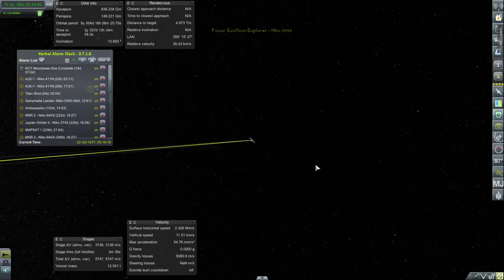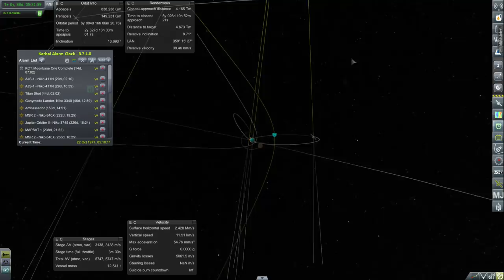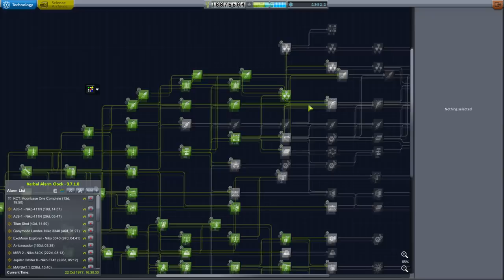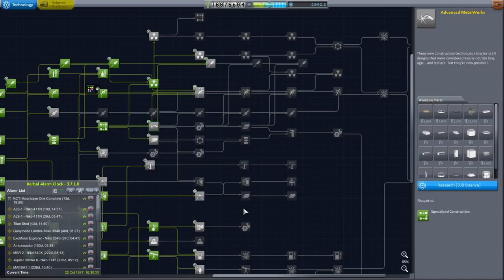Kerbal Space Program with RSS/RO - Beyond History 01 - Exposition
I introduce the series, the current status of our advanced space program, and our near and long-term goals.